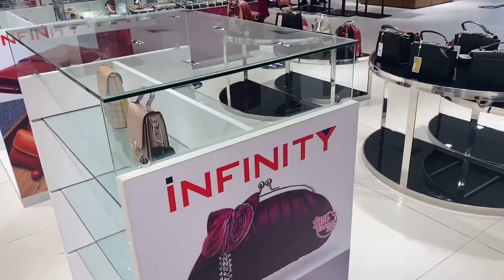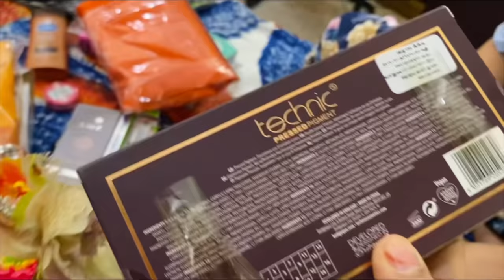ভাবির হলুদের ডালা কিভাবে সাজালাম? বিয়ের শপিং করলাম সবাই মিলে!